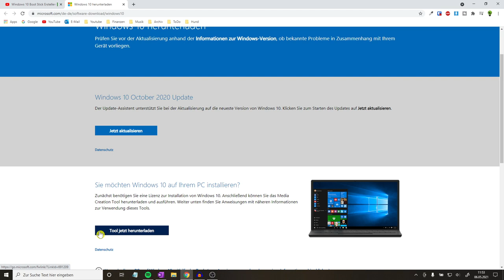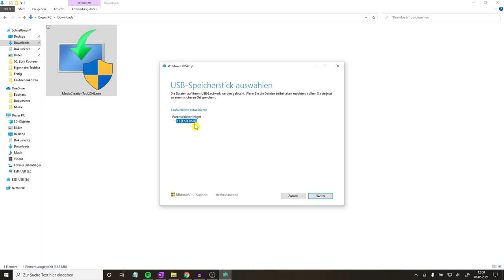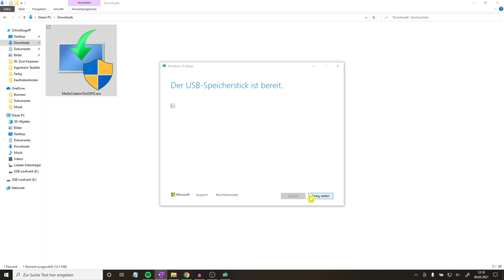Windows 10 Boot Stick Erstellen ✅ TOP ANLEITUNG: Wie Win 10 auf bootfähigen USB Stick Installieren?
Windows 10 Boot Stick Erstellen! Wie Win 10 auf bootfähigen USB Stick Installieren?
✅USB STICK*

In diesem Video erfährst Du, wie Du einen Speicherstick für deinen PC, Laptop und auch Computer richtig booten kannst. Mit dieser Anleitung einen Windows 10 Boot Stick erstellen und somit erfahren, wie man win 10 auf einen bootfähigen USB Stick installieren kann.

So eine bootfähiger Speicher lässt sich so ähnlich auch auf einem Mac, Rufus und sogar Linux mint mit big sur, Catalina, high sierra und el Capitan ganz einfach erstellen. Bei win7 und ubuntu muss man es schon etwas anders machen, sonst wird er beim booten nicht erkannt (bootet nicht auch bei Version 8.1 möglich).

Im Bios muss man übrigens normalerweise nichts machen, da man auch das System nicht reparieren muss. Oftmals funktioniert es auch nicht, weil man den falschen Download ausgewählt hat und die falsche Größe beim Kaufen genommen hat.

Hierdurch kann das herunterladen, sichern, rüber ziehen oder auch runterladen dann natürlich nicht richtig stattfinden. 2020 konnte man es auch noch mit cmd recht einfach hinbekommen, jedoch heißt es heutzutage dann öfters: Konnte die Formatierung nicht abschließen und man muss somit alles nochmal formatieren bzw. öffnen.

Wird er übrigens beim Start nicht erkannt, könnte man es im Notfall auch noch mit einer bootbaren CD bzw. DVD probieren, um am Ende alles neu aufsetzen zu können.

Mit dieser Video Anleitung (deutsch & was tun?) / Montageanleitung / Bedienungsanleitung / Tutorial / Tipps & Tricks auf Youtube einen Windows 10 Boot Stick erstellen und dadurch erkennen, wie man Win 10 auf einem bootfähigen USB Stick installieren tut.

▬ Video Kurse ▬▬▬▬▬▬▬▬▬▬▬▬